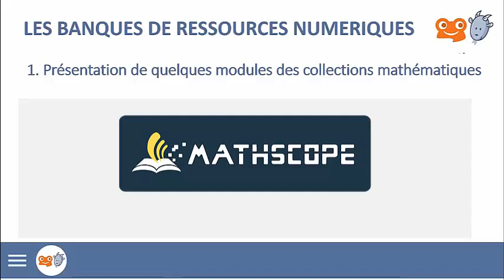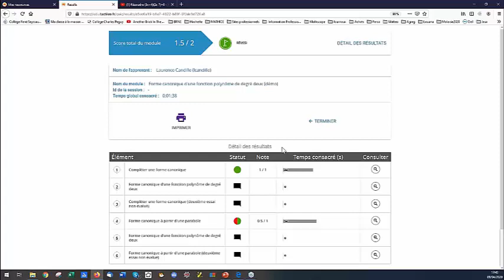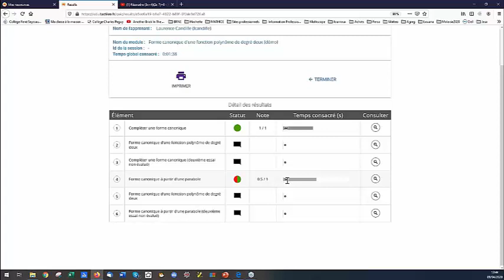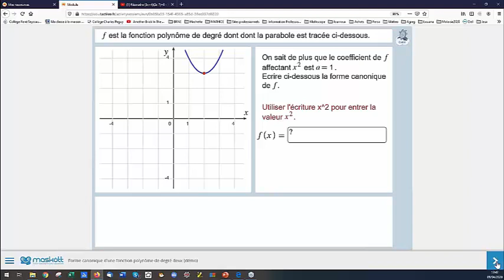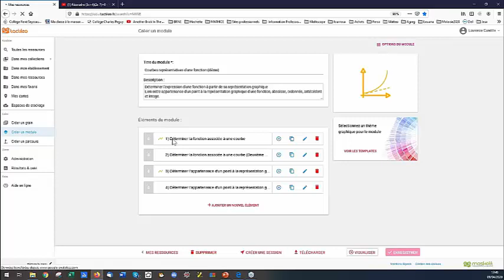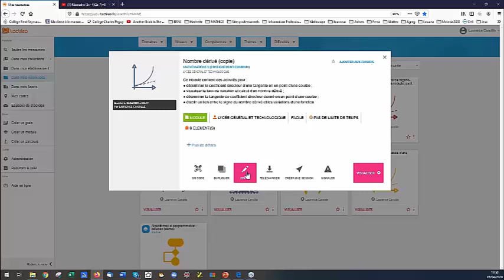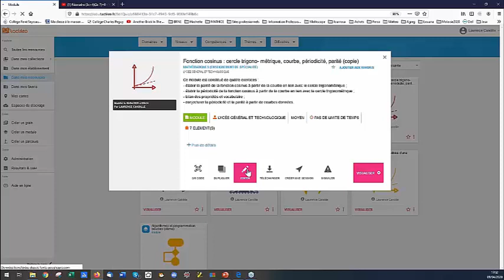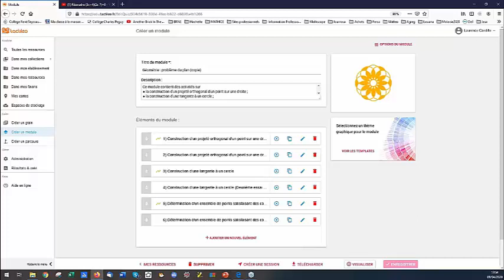Collections mathématiques avec le label MathScope